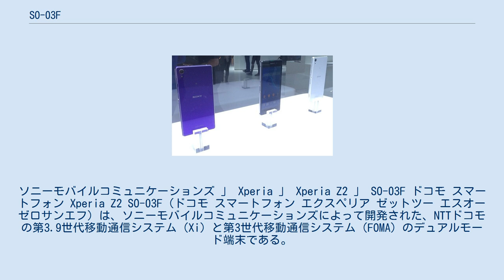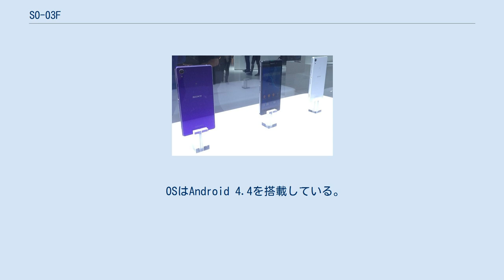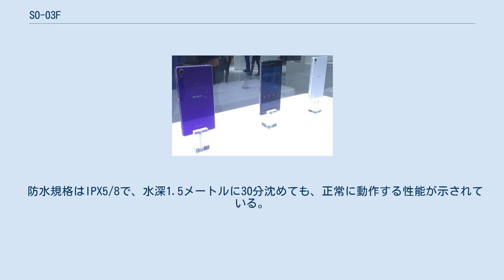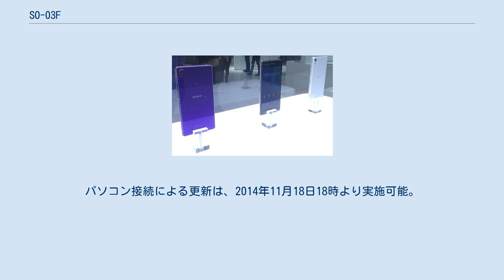SO-03F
ソニーモバイルコミュニケーションズ 」 Xperia 」 Xperia Z2 」 SO-03F ドコモ スマートフォン Xperia Z2 SO-03F（ドコモ スマートフォン エクスペリア ゼットツー エスオーゼロサンエフ）は、ソニーモバイルコミュニケーションズによって開発された、NTTドコモの第3.9世代移動通信システム（Xi）と第3世代移動通信システム（FOMA）のデュアルモード端末である。
 Xperia Z1 SO-01Fの後継機種で、グローバルモデルであるXperia Z2の日本国内ローカライズモデルとなる。
 デザインはXperia ZやXperia Z1を継承しており、画面サイズはZ1の5.0インチから5.2インチへとスペックアップしている。
また、カメラに関してはZ1の同等の2070万画素のExmor RS for mobileとなっているが、新たに4K動画の撮影が可能となった。
 他にも、日本独自機能としてワンセグ・フルセグ・NOTTV・おサイフケータイに対応しているが、現行の日本国内向けのXperiaシリーズと同じく赤外線通信には対応していない。
 OSはAndroid 4.4を搭載している。
グローバルモデルに関しては既にAndroid 6.0へアップデート可能だが、日本版である本機種は、2015年7月28日に配信されたAndroid 5.0へのOSアップデートをもって終了した。
日本版で5.0へのアップデート直後は、テレビの不具合が見つかったため、一時中断していたが、9月15日に再開された。
 キャッチコピーは「感覚を揺さぶるエンターテインメント体験を、フラッグシップモデルで。」。
 防水規格はIPX5/8で、水深1.5メートルに30分沈めても、正常に動作する性能が示されている。
 PC連携アプリケーション プリインストールアプリケーション ^ 対応プロファイル:HFP、HSP、OPP、SPP、HID、A2DP（aptX／SBC対応）、AVRCP、PBAP、PAN（PAN-NAP／PANU対応）、HDP、MAP、DID、HOGP ^ ただしハイレゾ音源を再生する場合、それに対応したUSBホストケーブル(別売)、およびUSB入力対応DAC(別売)、ヘッドホン(別売)、あるいはスピーカー(別売)などが必要となる。
ただし5.0へアップグレードすると本体から直接再生が可能になる。
 ^ 受信時:150Mbps/送信時:50Mbps ^ 受信時:14Mbps/送信時:5.7Mbps ^ 連続視聴時間:約320分 ^ 連続視聴時間:約330分 ^ 連続視聴時間:約440分 ^ ソニー、ノイキャン対応「Xperia Z2」と世界最薄「Xperia Z2 Tablet」 - ケータイ Watch 2014年2月24日 ^ a b c d Xperia Z2 SO-03Fの製品アップデート情報 | お客様サポート | NTTドコモ ^ パソコン接続による更新は、2014年9月18日18時より実施可能。
 ^ ソフトウェア更新の対象は、2014年6月27日より提供している機能バージョンアップを実施された携帯電話になるため、事前に機能バージョンアップを実施するか、またはパソコン接続による方法でソフトウェア更新が必要。
パソコン接続による更新は、2014年11月18日18時より実施可能。